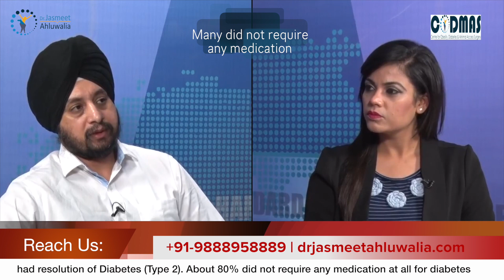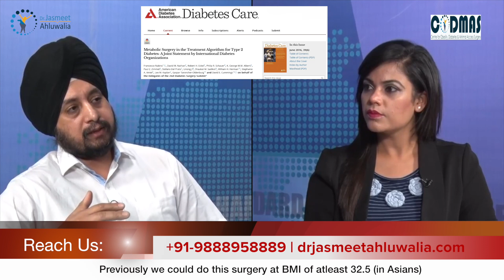Metabolic Surgery | Diabetes Surgery | Jalandhar | Punjab | Ludhiana | Chandigarh | India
Metabolic Surgery is a relatively new term for common public and even for many doctors. This video will help you to understand about Metabolic Surgery (also called as Diabetes Surgery) in a better way.
About 45 international associations dealing with diabetes have come up with a joint statement in 2016 stating that people with BMI over 30 (27.5 for Asians) and with uncontrolled Diabetes Type 2 despite best possible medication can now be offered Metabolic Surgery for resolution of Diabetes or for better control of diabetes.

Star Hospital

265, Lajpat Nagar, Guru Nanak Mission Chowk,

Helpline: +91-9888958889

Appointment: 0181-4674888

- Deluxe Suit
- Local accomodation

- Physiotherapy
- Lifestyle changes
- Phycho-counselling
- Liposuction
- Tummy Tuck

Once your BMI (Body Mass Index) exceeds 30, you may not be able to lose sufficient weight without surgery. Excess weight is overloading every organ of your body and eventually decreasing their life span. Bariatric Surgery done at a reasonable age can remit most of obesity related diseases (Diabetes, high blood pressure, high cholesterol, respiratory trouble etc.) and can 257-Defence Colony, Jalandhar, Punjab - 144001 upto 15 years to your life span.

Appointment by phone:
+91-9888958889